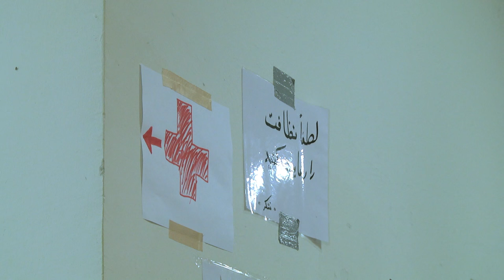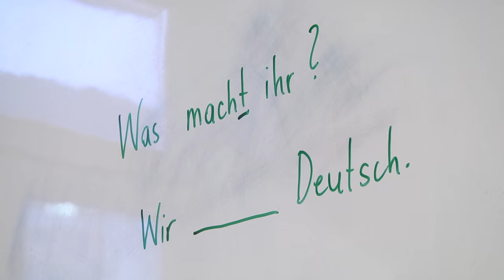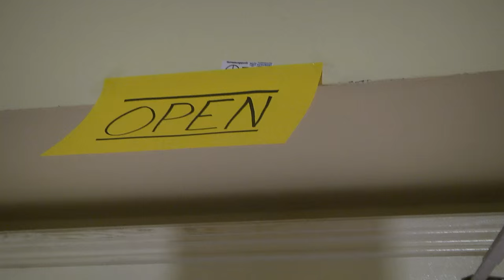Flüchtlingshilfe im Wiener Roten Kreuz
Seit dem Sommer reißt der Zustrom an Menschen auf der Flucht nach Österreich und damit nach Wien nicht ab. In der Anfangsphase ging es darum die Menschen mit Schlafplätzen und und dem notwendigsten an Kleidung und Schuhen zu versorgen. So wurden seit Beginn des Einsatzes 163.700 übernachtungen in von uns betreuten Quartieren ermöglicht. Mittlerweile ist die Herausforderung einerseites die Durchgangsquartiere zu betreuen und andererseits die Menschen die in Österreich einen Asylantrag gestellt haben adäquat unterzubringen.

Aktuelle Informationen zur Flüchtlinghilfe des Wiener Roten Kreuzes finden Sie